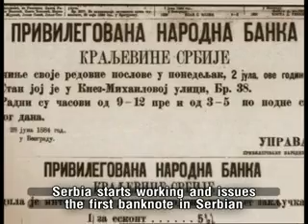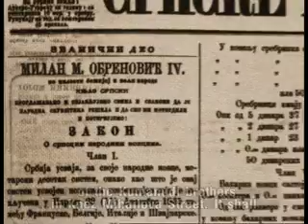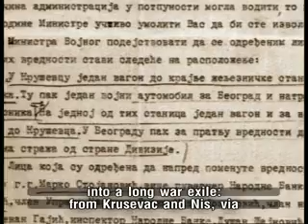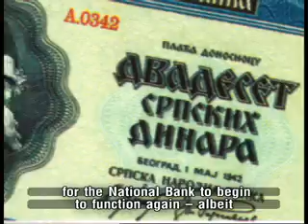Istorijat Narodne banke Srbije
O Narodnoj banci Srbije...
[About the National Bank of Serbia...]